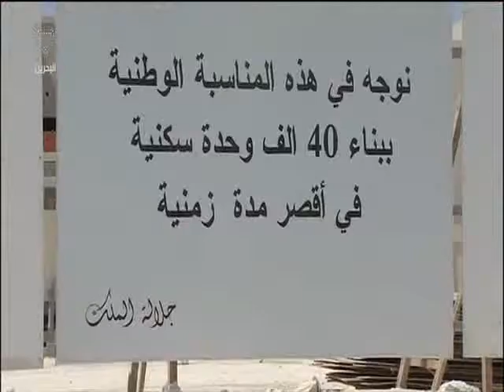البحرين : انجازات وزارة الاسكان في مسيرة مثياق العمل الوطني